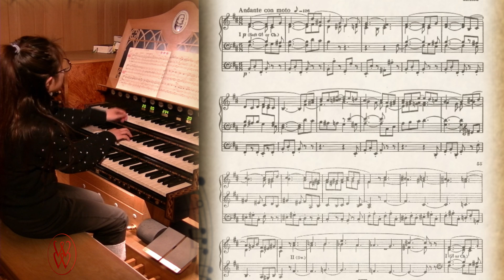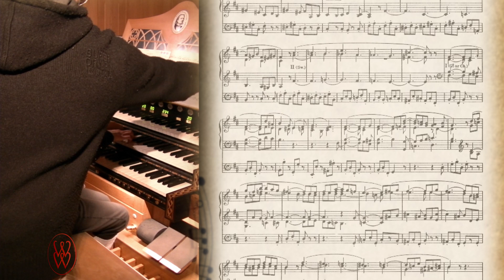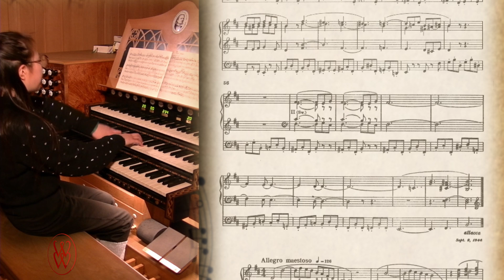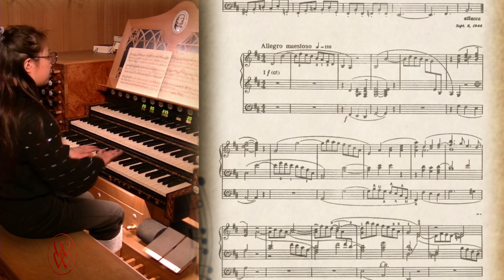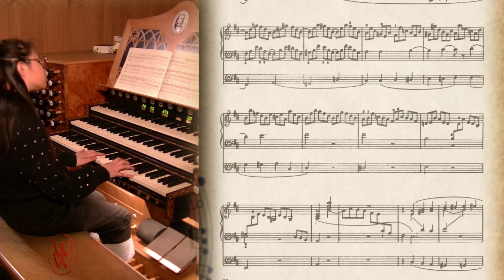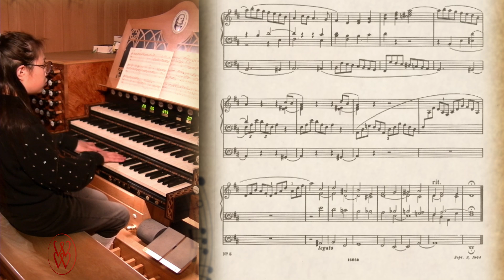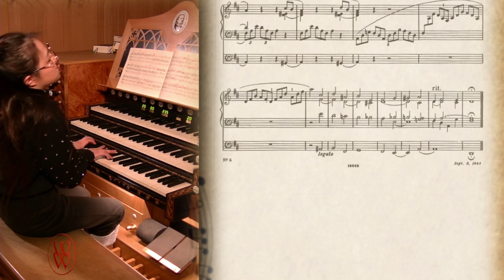Felix Mendelssohn Bartholdy: Orgelsonata Nr5, Op65/5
Herz Jesu Weimar
Orgelbau Wahlteshausen

  / wenying_wu_organist